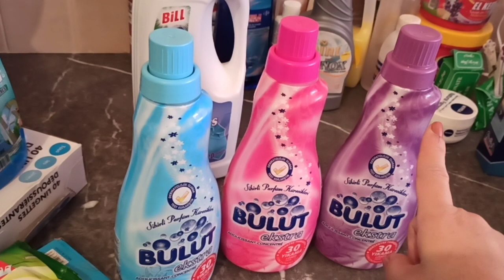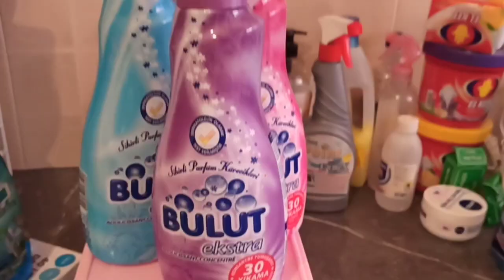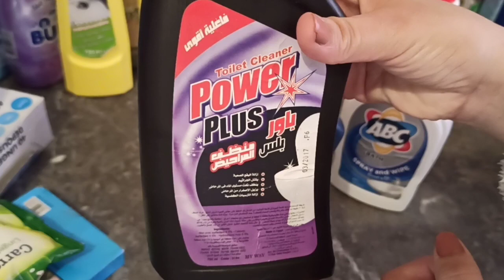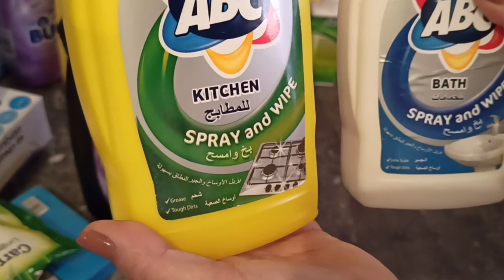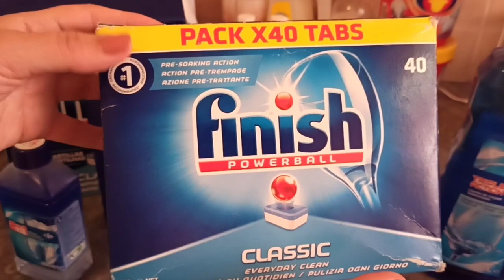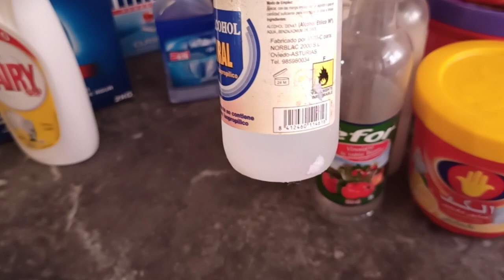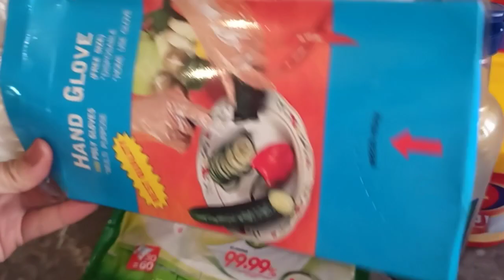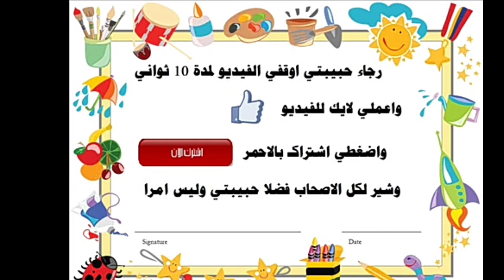افكار متنوعة لتنظيم مواد التنظيف 🧽/حيل رائعة/مواد التنظيف الرخيصة و الفعالة 👍